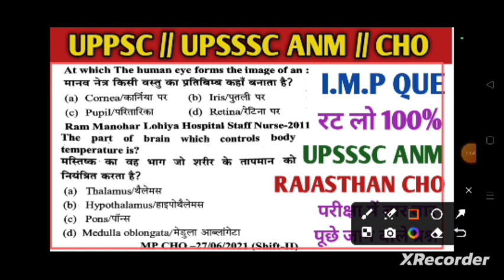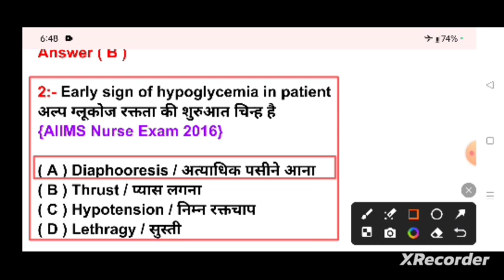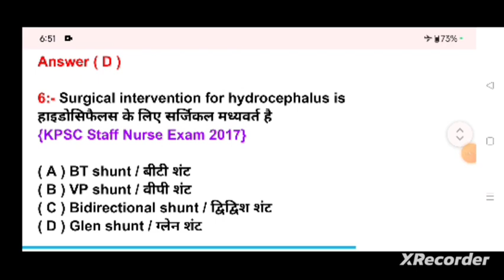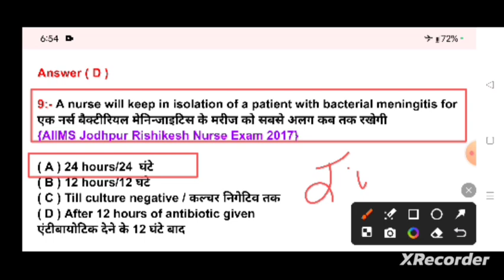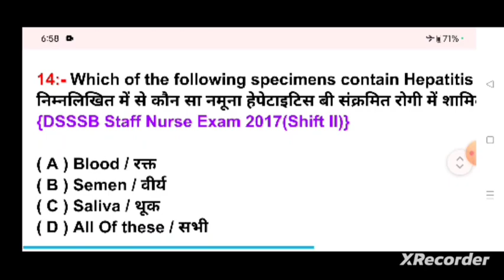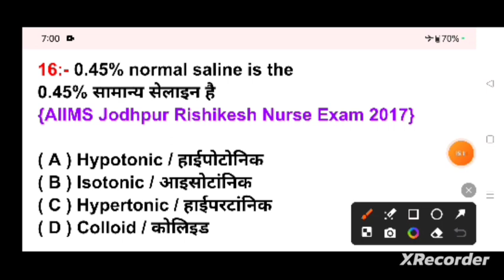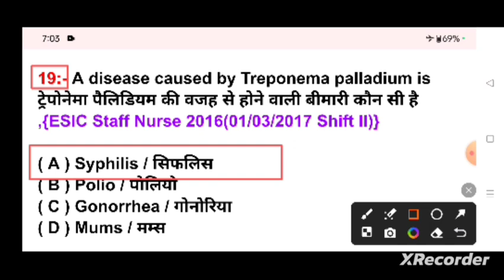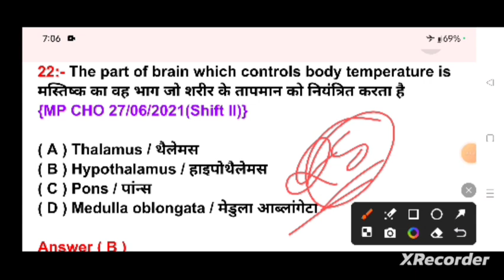TEST 50//UPSSSC ANM QUESTION//RAJASTHAN CHO QUESTION//UPPSC STAFF NURSE QUESTION//NURSE All EXAM